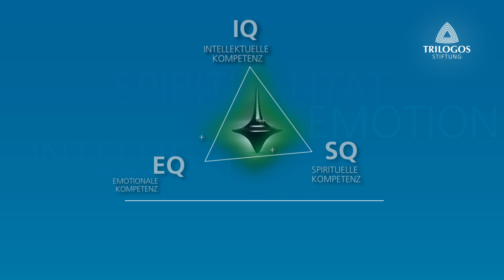TRILOGISCHE Formel: IQ + EQ + SQ = PsyQ®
Was bedeutet die sog. „Trilogische Formel“ im trilogischen Verständnis?
Entfalten Sie Ihre psychospirituelle Intelligenz!

IQ:   intellektuelle Kompetenz
Ich erforsche den Status meiner kognitiven Fähigkeiten und finde konkret Anwendungsansätze.

EQ:  emotionale Kompetenz
Ich erforsche den Status meiner emotionalen Fähigkeiten und finde konkret Anwendungsansätze.

SQ:  spirituelle Kompetenz
Ich erforsche den Status meiner spirituellen Fähigkeiten und finde konkret Anwendungsansätze.

PsyQ:  Ich schule und entwickle mein ganzheitliches, menschliches Potenzial (PsyQ) im Sinne des globalen Ethos vor allem darin, dieses in konkreten Situationen zur Anwendung zu bringen!

PsyK:  vom entwickelten Menschen zum sozialen Mit-Menschen.

Zu empfehlen sind auch von Linda Vera Roethlisberger die Druckausgaben:

das Basiswerk "Der sinnliche Draht zur geistigen Welt" und
der autodidaktische Kurs "Im Kontakt mit der inneren Stimme" Stufe 1 bis Stufe 3 (3 Bände).

Näheres zur Trilogos Methode und der Trilogos Stiftung finden Sie auf unseren Homepages: